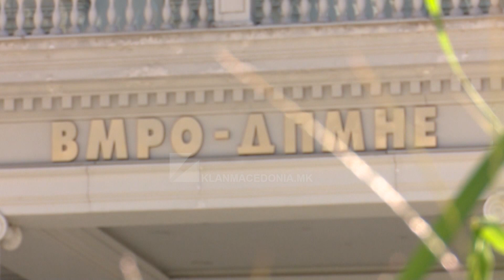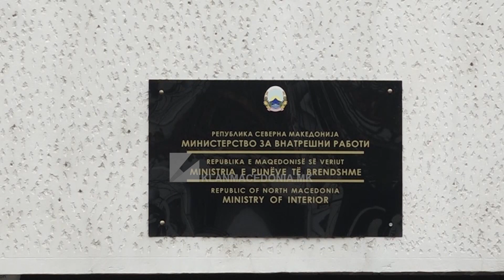VMRO-DPMNE: Drejtori i BSP-së i implikuar në rastin ku janë rrahur policë?!